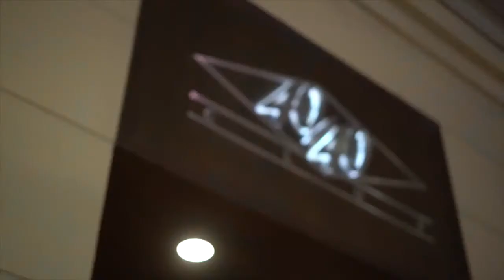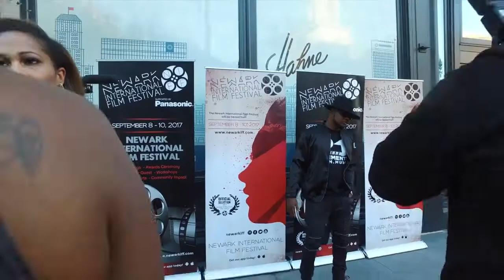Terry Haynes Jr Newark International Film Festival shot by Vito Visions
2017 Newark International Film Festival